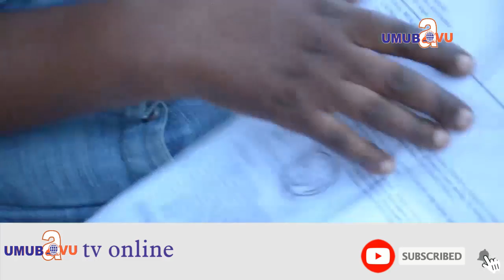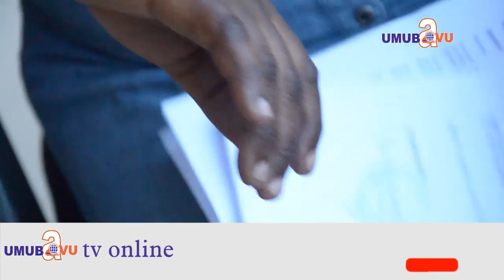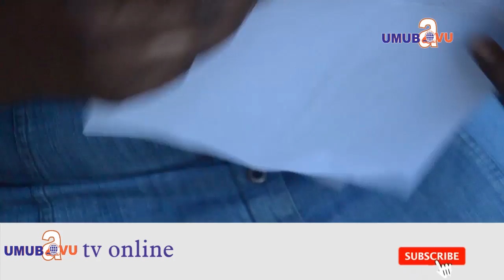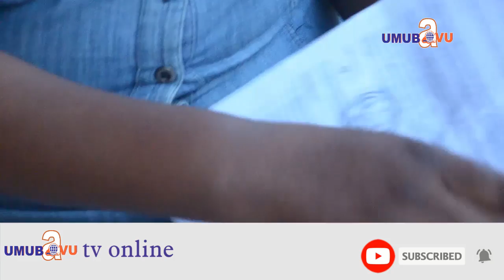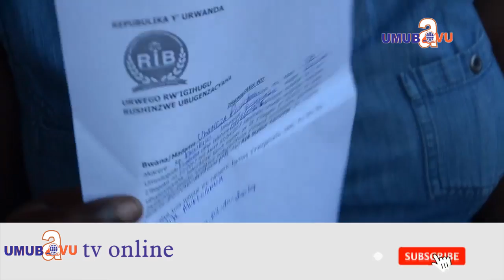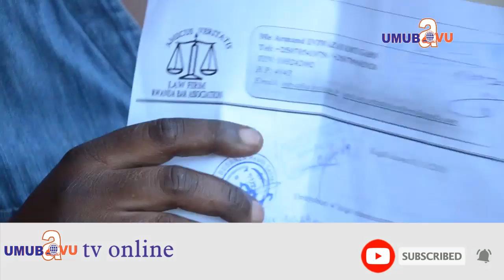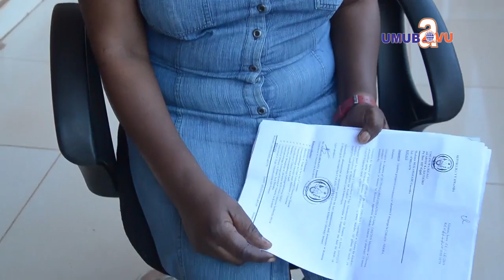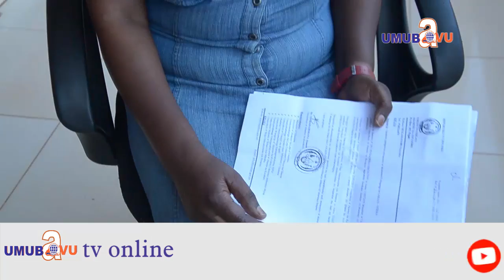Yansabye kunjya munekera ndabyanga ambwira ko azambabaza || Amezi 6 barambeshyeye ngo nasaze